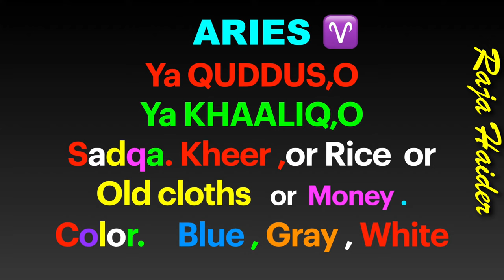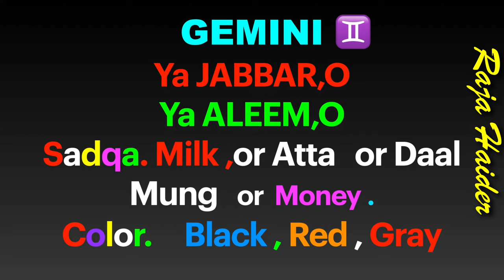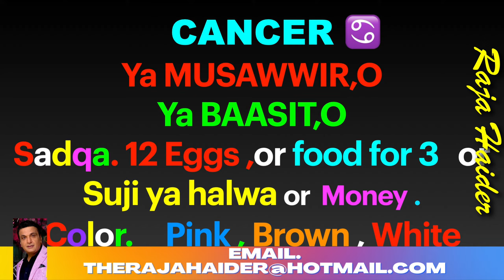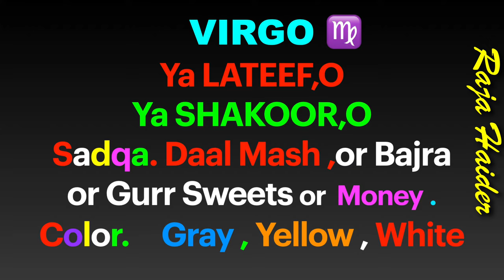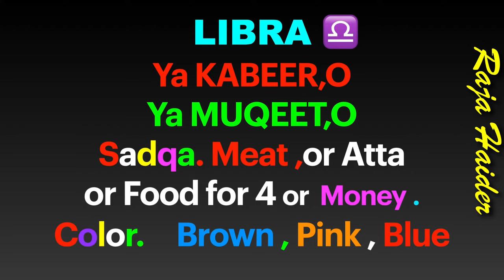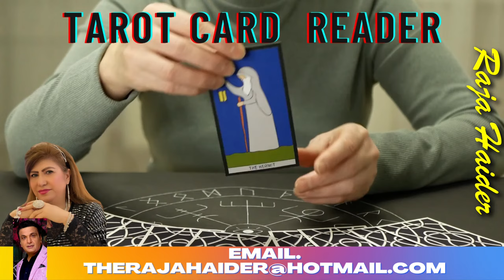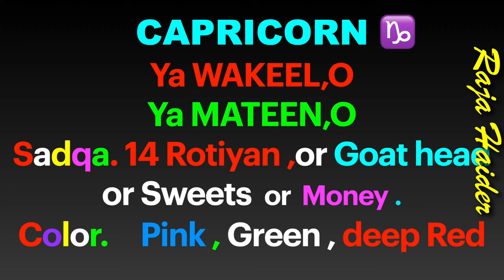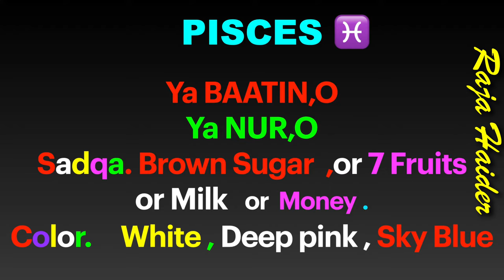Zodiac Wonders: November 20th-26th Forecast! Raja Haider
Horoscopes of week November 20th 26th. Raja Haider